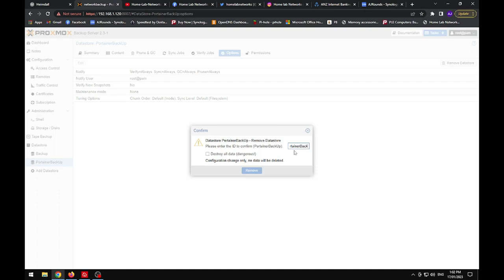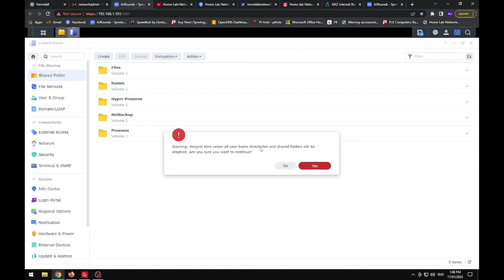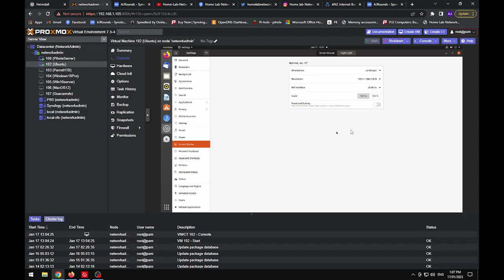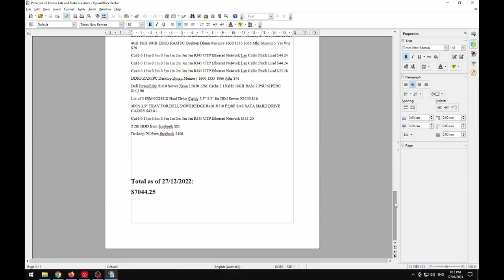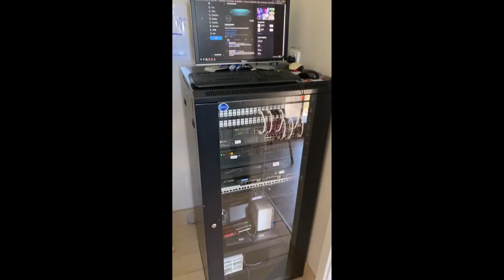What Is A Home Lab and Why YOU Need One In 2024!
Home Lab Network Tour and Setup

Home Lab Network Rack Setup and Office Tour (How Our Business Operates)

READ DESCRIPTION

Since Easter Sunday, I came home from work to find the my partner at the time took my two kids away ages 3 and 2 and for months now have been in family court, as hard as this experience has been, I have learnt a lot and learnt who you can trust or not, on a good note I have been lucky with the courts and what i have managed to get with my kids

I’ve had to shut down the home lab and office pack up and move out of the house and find somewhere else to live until the house is sold, so that’s why all my system are off and not running, i am not sure how long it will be like this but once I can get a place of my own my home lab will be up and running again like it once was!

Just wanted to do a recap of the homelab I once had at my house,

DADS fight for what is yours, especially when it is your kids, they deserve to be in your life, they are not only the mothers, they forget that and for sure lies apon lies will be told but at the end of it, they get exposed

everything about what a home lab is and why you need to start investing time and money into one!

Start off small and grow it over time! Or rush like I did!
I started off with just a small synology Nas and a 8 port switch. But within months that grown into buying a 9U network rack and 2 switches with a patch panel, not long after I was moving up into a computer server. That made be happy for a month or two then I purchased a bigger rack (27) that now runs 4 servers, 1 Nas, 2 patch panels 2 switches CCTV, modem Dell OptiPlex and 2 access points.

I have purchased and bought all my equipment  that has defiantly has cost a lot of money, but IT is a expensive hobby and with every cent! Of course there is the business side to a home lab, but there is also the fun stuff like media servers, docker, portainer and cool other services to play with for FUN!

A home lab is a small, personal laboratory setup used for learning and experimenting with different technologies, such as networking, virtualization, or software development. It can be a valuable tool for gaining hands-on experience and advancing technical skills in a low-risk and cost-effective environment. A home lab typically includes a small number of computers, servers, and networking equipment, such as switches, routers, and firewalls. The equipment can be connected together to create a miniature network that allows the user to test and practice various configurations and scenarios. Home labs can be used for a variety of purposes, such as studying for certification exams, testing software, or learning new technologies. Whether you are a beginner or a seasoned professional, a home lab provides a valuable opportunity to enhance your technical knowledge and skills.

My server rack and hardware:
27 Network Rack (600mm)

Server 1:
Standard Acer Veriton motherboard (SFF)
Intel i5 4440
DDR3 16gb ram 1600mhz
500gb Hard drive

Server 2 IBM:
CPU: M3 Xeon quad core 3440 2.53GHz
DDR3 24gb Ram
2X 500gb hard drive
Intel dual port network card

Server 3 Dell Power edge R410:
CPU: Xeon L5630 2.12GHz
16 GB ECC Server Ram
500 GB Samsung SSD
1Tb WD hard drive
500 WD hard drive

Server 4:
16gb DDR4
500gb Kingston SSD
2tb WD Hard drive
Intel i5

Synology Nas 2 Bay DS220J
2X 2tb Seagate iron wolf Nas Hard drives